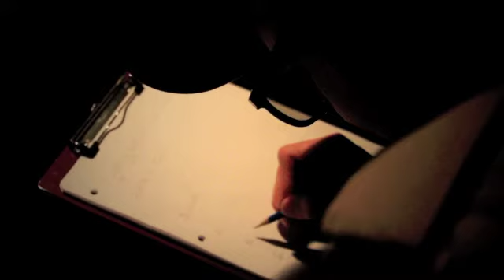The Between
"Those that do not ascend stay in the between."
Experimental short created on the fly with a Canon 7d a while ago